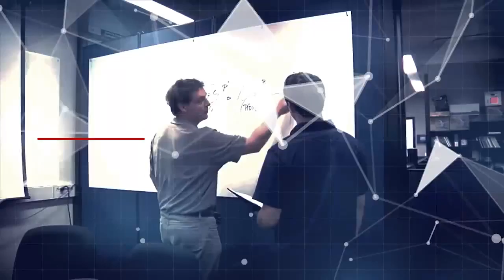ახალგაზრდული აქცენტები სტარვიზიაზე 19 03 2016